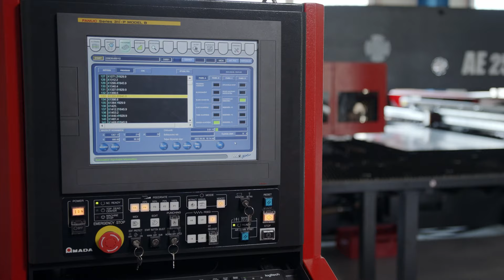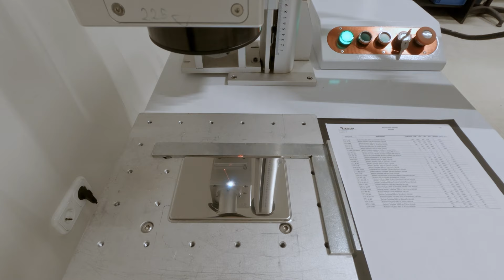STYRON Kft. - Image film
Styron Kft.
H-2243, Kóka, Zsámboki út Ipartelep

Styron imázsfilm - 2022

Készítő: Unidome Studio
Operatőr, Drónfelvételek: Kovács János
Másodoperatőr: Mélykúti Zsolt
Vágó, Utómunka: Borda György